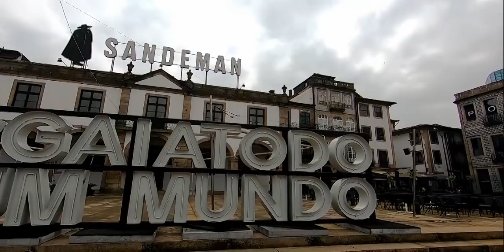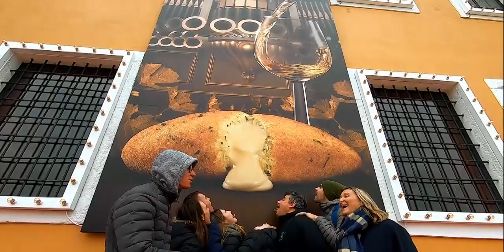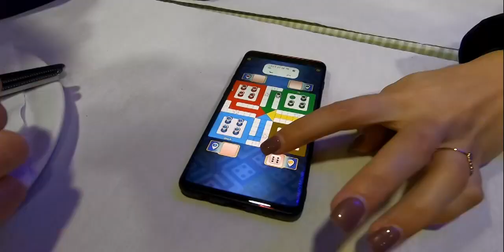porto 2020 coldplay